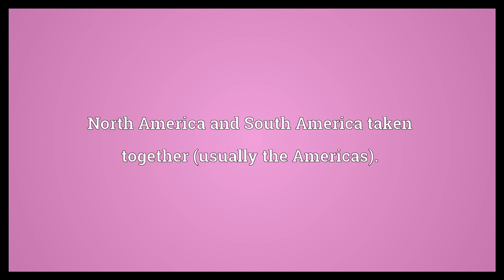Americas Meaning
Video shows what Americas means. North America and South America taken together (usually the Americas).. Category:English plurals.  Americas Meaning. How to pronounce, definition audio dictionary. How to say Americas. Powered by MaryTTS, Wiktionary